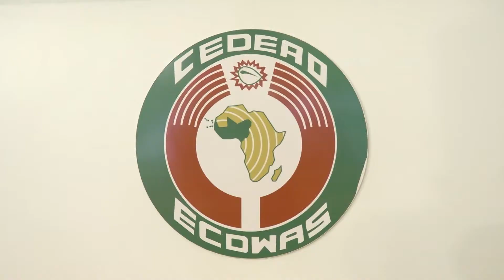Le 06 Heures 30 de RTI 1 du 10 janvier 2022 par Régis Koffi